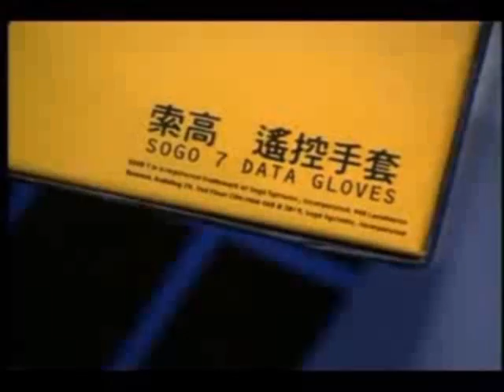Johnny Mnemonic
virtual realm Mr Oizo - Nazis